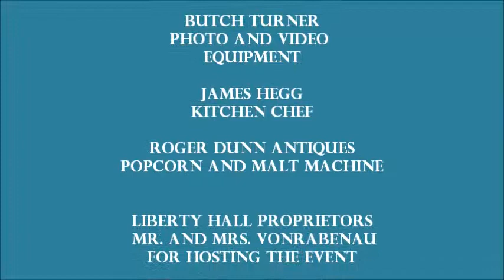After Hours.wmv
The Taylor County Chamber of Commerce "Christmas Holiday After Hours" event held at Liberty Park in Liberty Hall. "Liberty Park" is the newest edition of recreation available to the public. Weddings,Baby and wedding showers,private meeting hall, fraternal events, memorials and more. Facility features, large hall space for up to 70 people seated,full kitchen appliances, outdoor parking for RV boondocking open field, private meeting room, lavatory's and more.